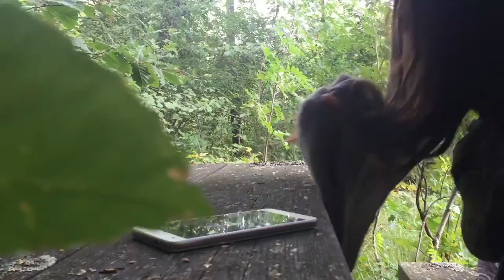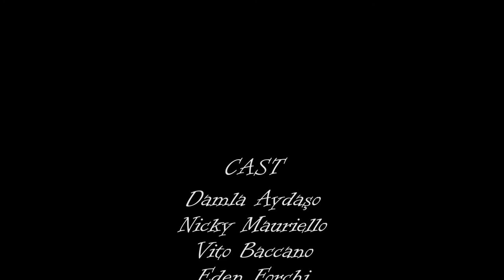Damla In the jungle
Back to Nature Youth Exchange